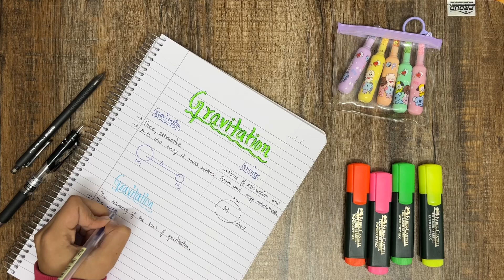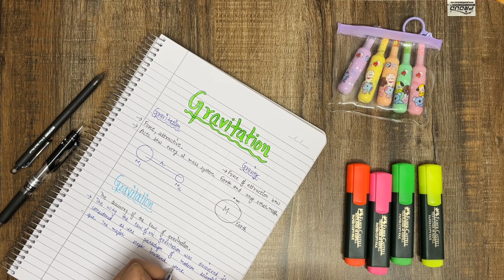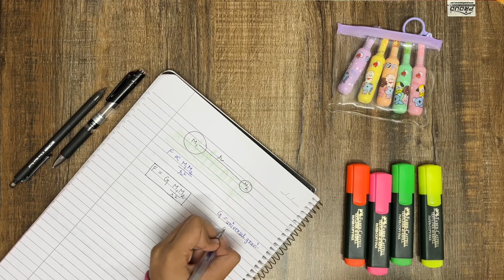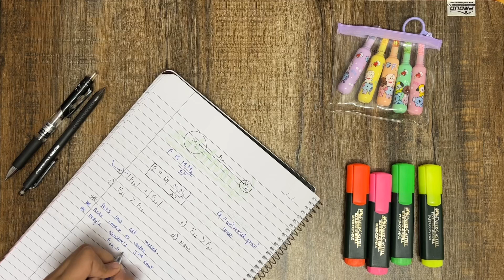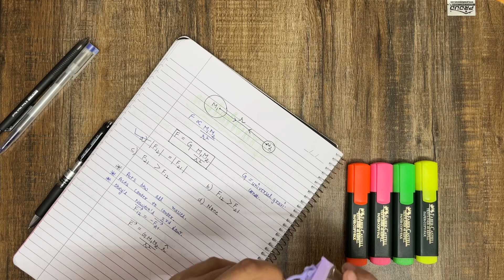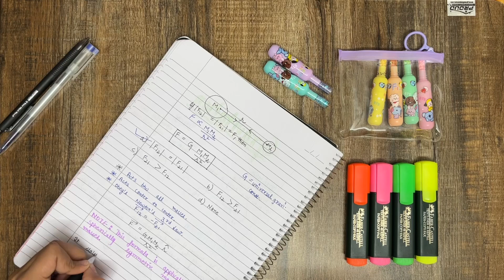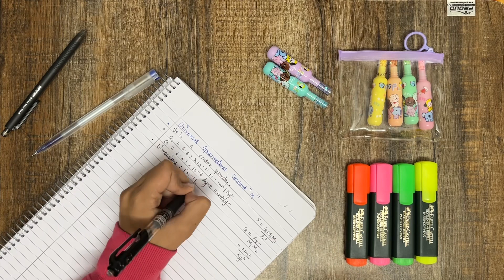Study with me ❤️❤️📚📚📚💕💕/stay motivated and start a new resolution ,happy new year